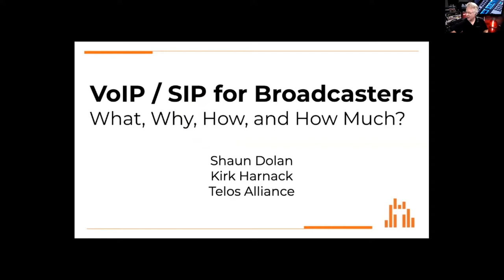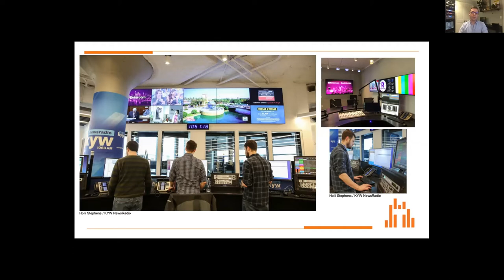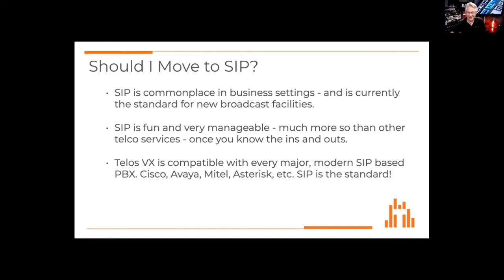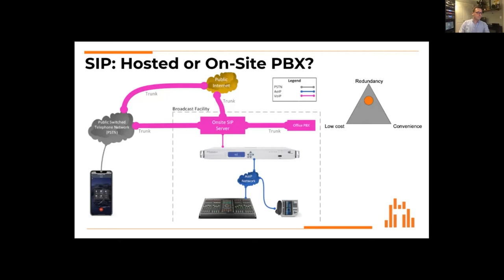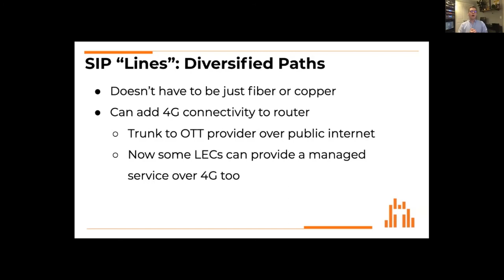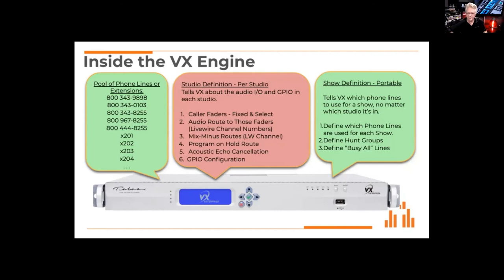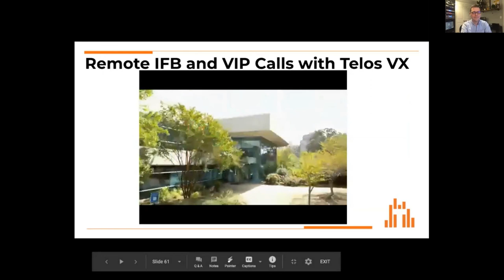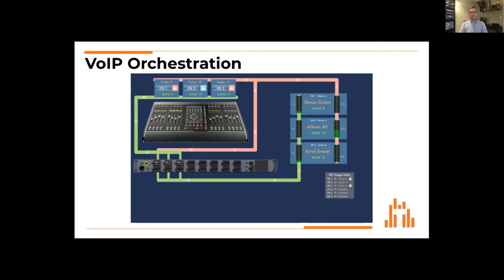SBE74 Summer 2020 Session 2 - Leveraging SIP/VoIP - Kirk Harnack & Shaun Dolan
SIP/VoIP technologies are almost ubiquitous and have become less mysterious. Yet many broadcasters are still using 100 year old technology for their on-air audio and production intercom and contribution. Along with fast Internet and managed delivery, they not only enable flexible workflows, they enable alternatives to single-studio or expensive remote solutions. SIP/VoIP tech is saving substantial monthly costs and improving workflows in both radio and television stations. This presentation demonstrates some clever implementations in-use now, as well as previews techniques for achieving efficient and effective talkshow workflows for radio and remote production and reporting in television.

About our presenters: Kirk Harnack, CBNE, CBRE, brings 40 years of hands-on experience in broadcast engineering and education to his position as Senior Solutions Consultant at the Telos Alliance. Kirk maintains an active, hands-on role in broadcast engineering through his positions as a partner and VP-Engineering of South Seas Broadcasting, Inc., Delta Radio, LLC, and Kaua'i Broadcast Partners, totaling 14 AM and FM radio stations. He is a Broadcast Meteorologist (WSMV, Nashville), fixed-wing private pilot, FAA Part 107 SUAS pilot, and licensed General Class Amateur Radio operator (KD5FYD). He is a member of the Board of Directors of the Society of Broadcast Engineers, and is Program Chair of SBE Chapter 103 in Nashville.

Shaun joined Telos Alliance in 2019 as Senior Support Engineer, where he helps implement systems and provides advanced support for customers across the globe as part of the industry-leading Telos Alliance Support Team. Prior to joining Telos Alliance, Shaun completed system integration projects nationally for broadcasters large and small such as Entercom, Spanish Broadcasting System, and This American Life.